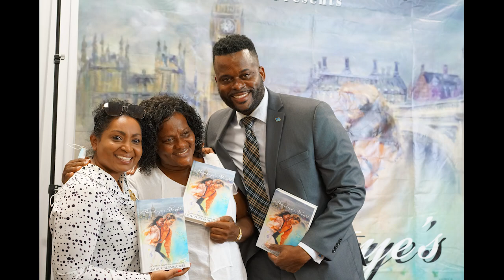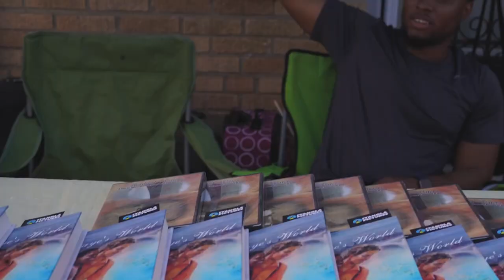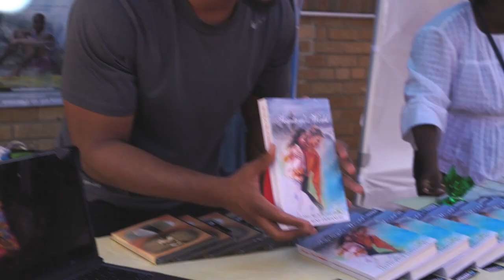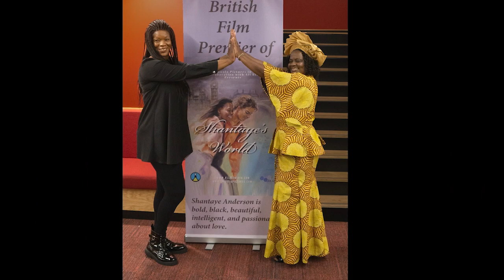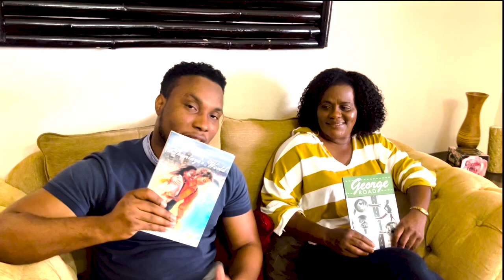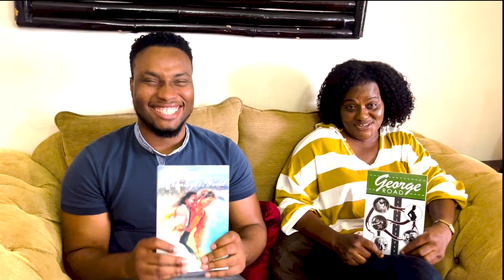Shantaye visited Saint Lucia, England, New York, Toronto, and LA in 2022 | Here's the Recap!